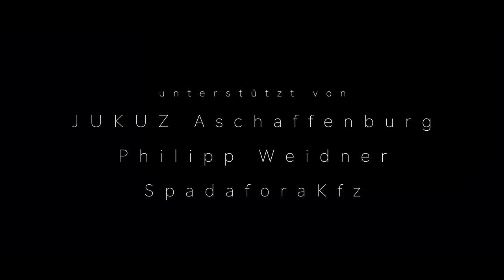Desaster | Preisgekrönter Kurzfilm [4K]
Als sich das junge Pärchen Julia und Martin für ein günstiges und professionelles Foto beim Autofahren blitzen lassen will, endet dies in einem Desaster...

-Preis des Bezirks Unterfranken JuFinale 2017
- Sonderpreis der Jury Bayerisches Kinder-und Jugendfilmfestival 2018